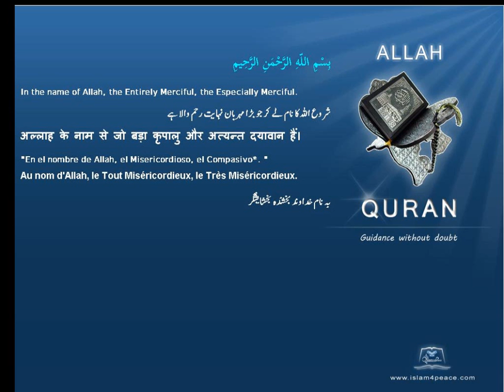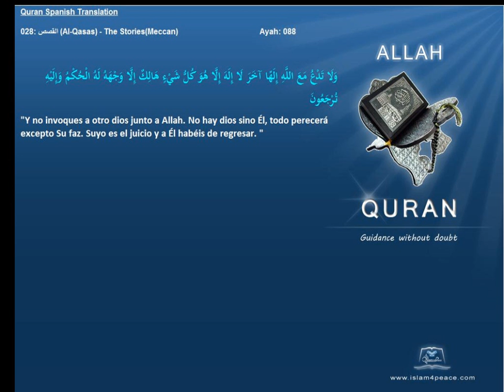Quran Spanish Only 028 القصص Al Qasas The StoriesMeccanIslam4peace com